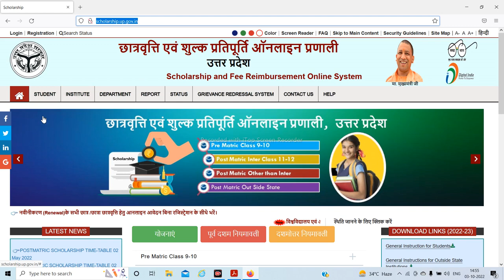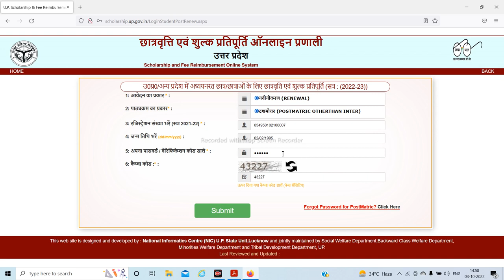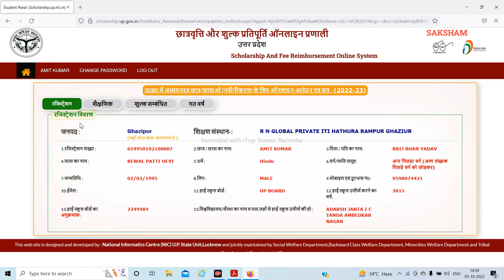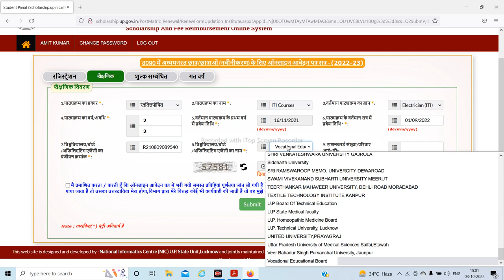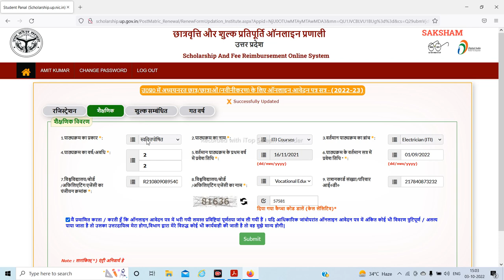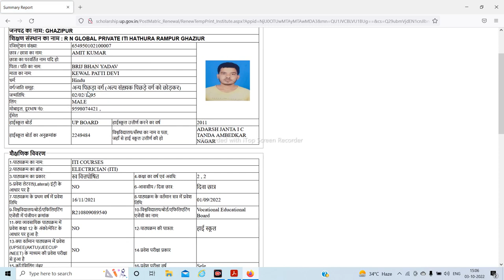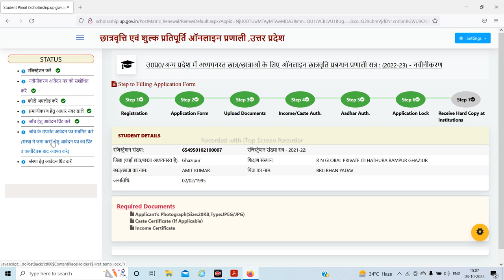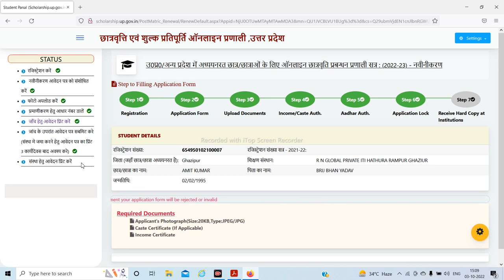Scholarship Form Renewal Kaise Kare 2022 | UP ITI Scholarship Form Online 2022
क्या आप आईटीआई सिर्फ टाइम पास के लिए कर रहे है या लाइफ में कुछ टारगेट है अगर आप आईटीआई को लेकर सीरियस है तो पढाई कीजिये सीरियस वाली , आज ही Global iTi Mobile App पर कोर्स ज्वाइन कीजिये